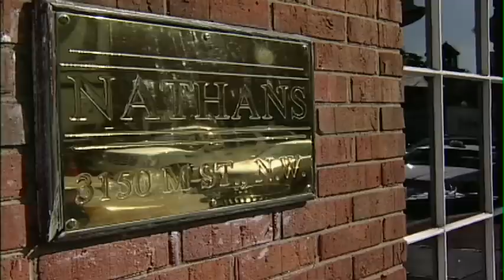The Q & A Café With Carol Joynt "Ben Bradlee, Sally Quinn, Quinn Bradlee"